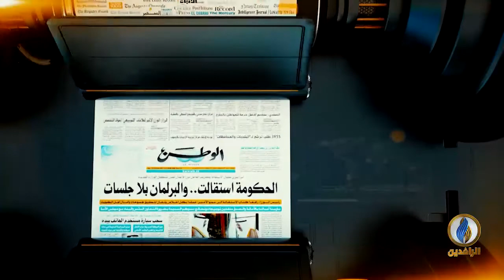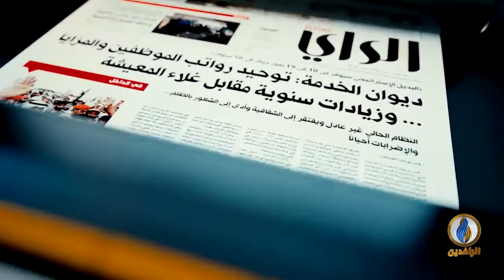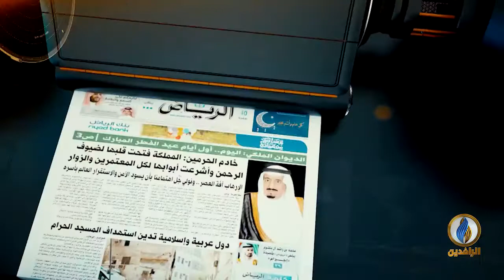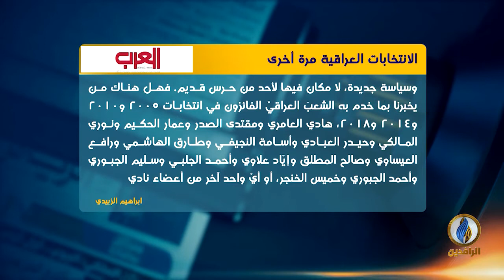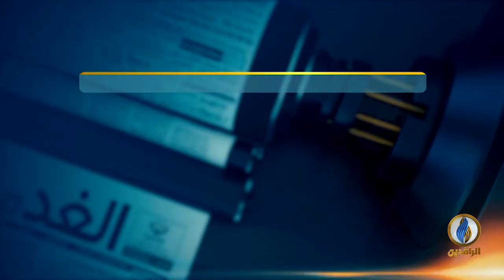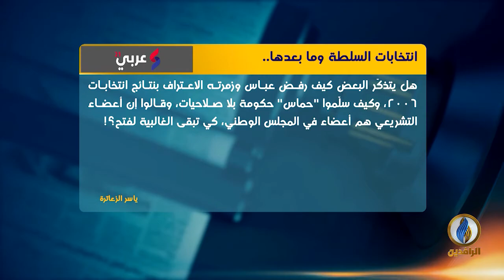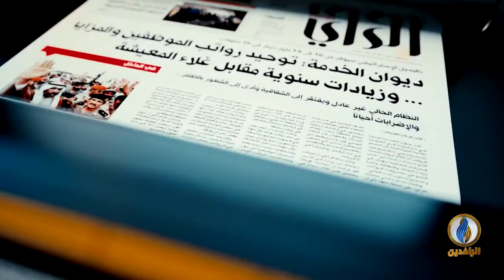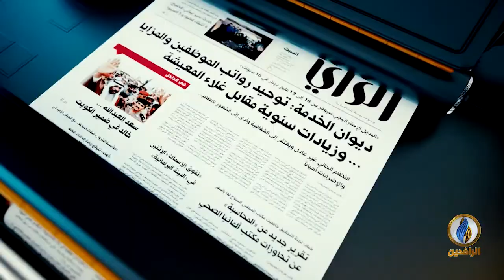صدى_الأقلام | 17 - 1 - 2021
تقديم:
محمد العبيدي